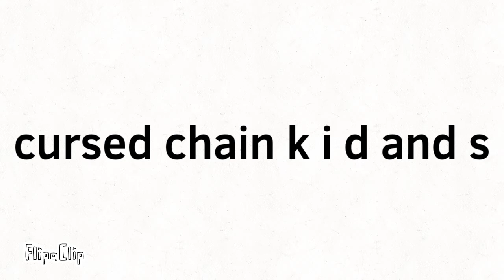What cursed chain k i d and s are look like?